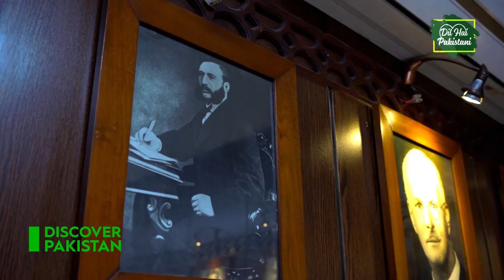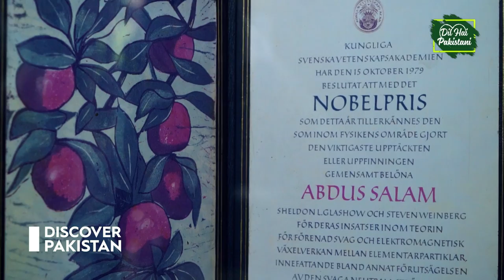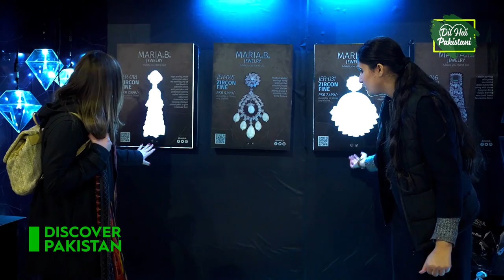My visit to GC University Lahore | Turkish Star NurBanu Zafer | Dil Hai Pakistani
Turkish Star "NurBanu Zafer" visits the iconic and majestic GC University at Lahore.
Watch the New Latest Episode, Only on Discover Pakistan TV.